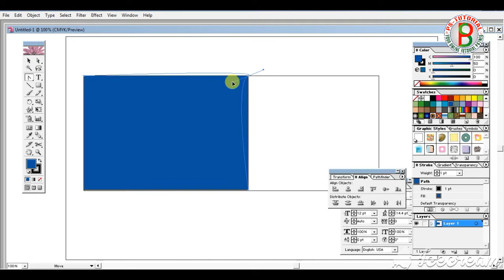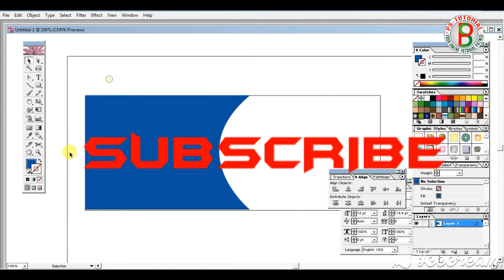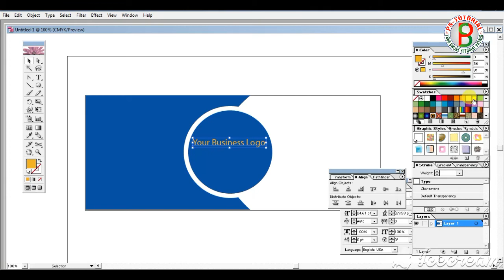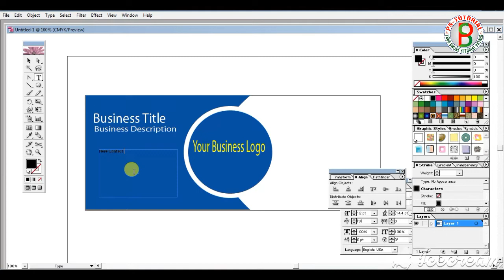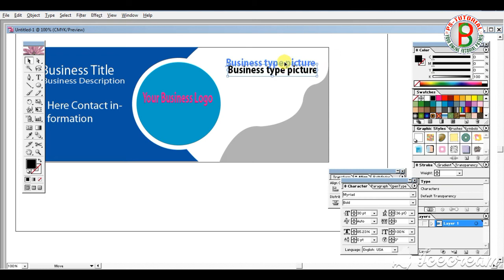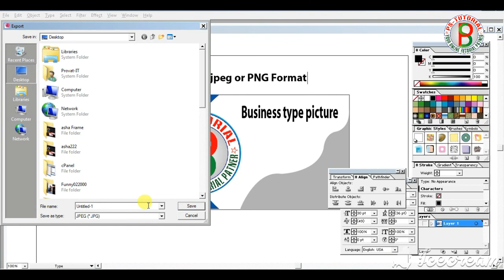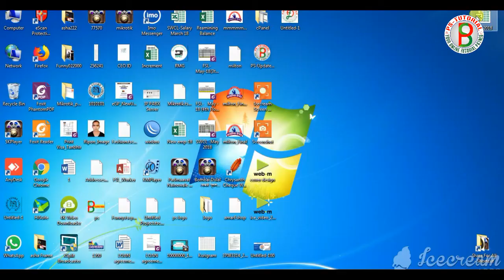How To Make Facebook Cover Photo । illustrator Design । PS-Tutorial । Provat Sen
Bangladesher Manchitre। Theme Song on Fulbari

___________________________Follow me____________________________
See the video carefully. many more things are explained in the video
with  language, Bengali & English,

Video Recording: Provat Sen
Editing : Provat Sen
Publish: PS-Tutorial

Please avoid other methods of copying or duplicating the video, and help us support anti-piracy measures in any way you can.